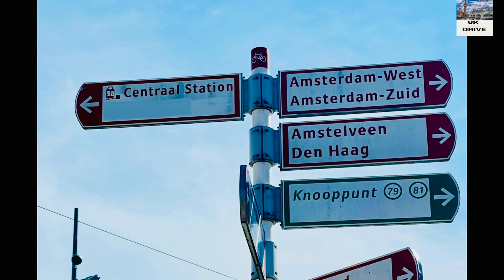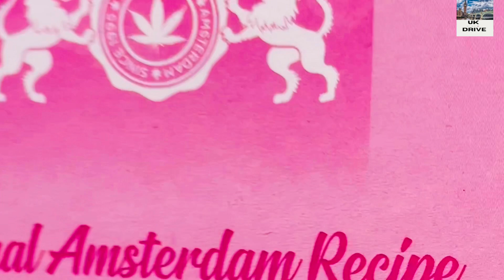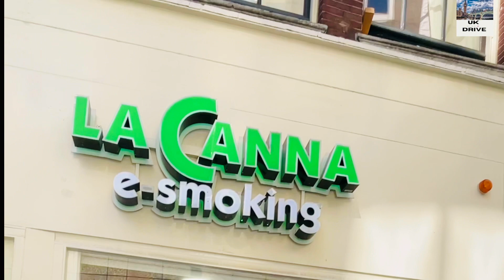കഞ്ചാവിന്റ നാട്ടിൽ (Amsterdam )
No smoking restrictions red light canal botting total fun